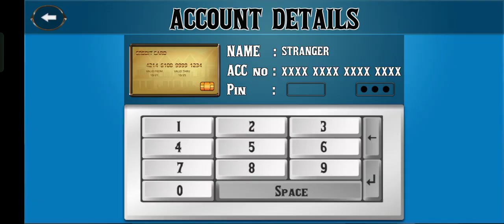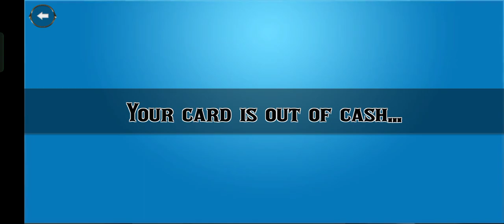Scary Stranger 3D - New Update (10/11/12) New Levels | Android Gameplay HD S-1 #3